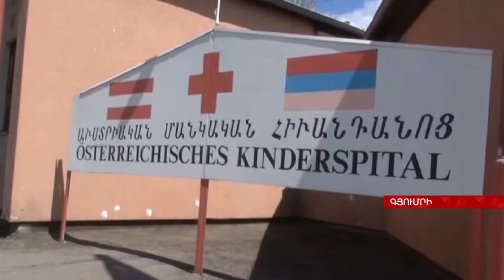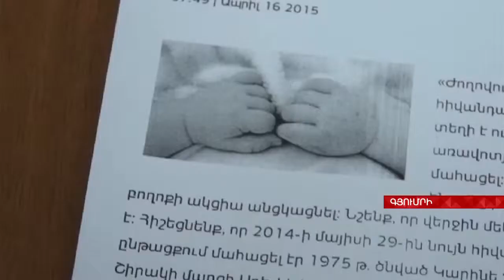Մանկական մահացության դեպք Շիրակի մարզում Aysor ATV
Մարտի 14-ին վեց ամսական Նարե Դավթյանը  տեղափոխվել է Գյումրու ՙՄոր և մանկան՚ ավստրիական հիվանդանոց և մի քանի ժամ անց մահացել: Երեխայի հարազատները մեղադրում են բժիշկներին և պատրաստվում են կառավարության շենքի մոտ բողոքի ակցիա անցկացնել: Շիրակի մարզպետարանի առողջապահության վարչության պետն էլ հակադարձել է նշելով, որ երեխան առողջական  լուրջ խնդիրներ է ունեցել: